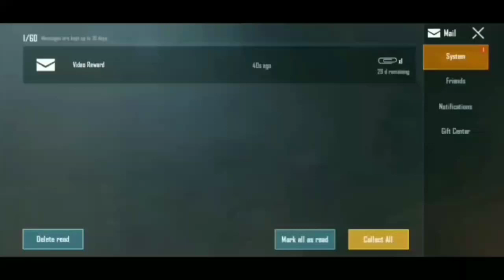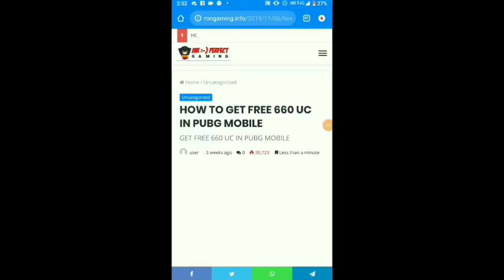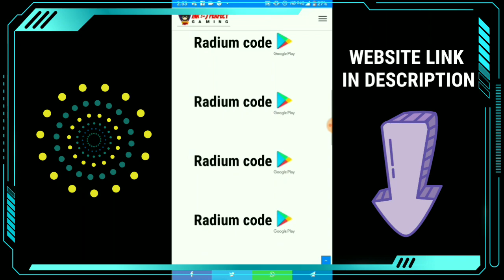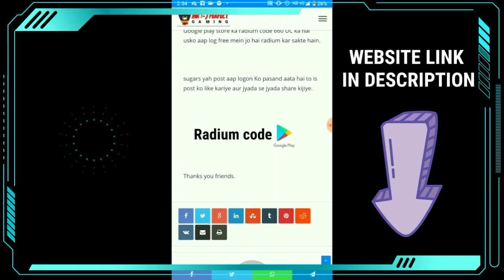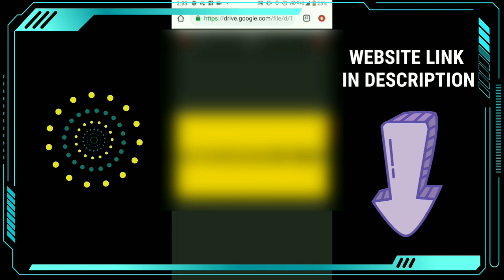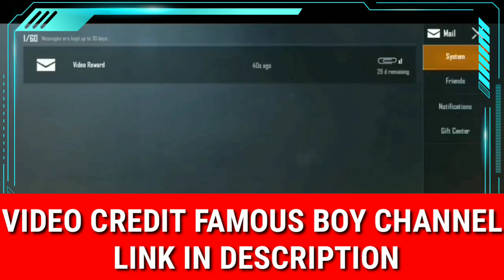NEW VPN TRICK PUBG MOBILE TO GET FREE M416 GLACIER SKIN PERMANENTLY| NEW TRICK TO GET FREE CRATES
Free 660 UC website link :-)

pubg mobile new trick to get free backpack skin
pubg mobile new trick to get all gun skins

Follow me in Instagram ID :-) Ashutoshsingh993177